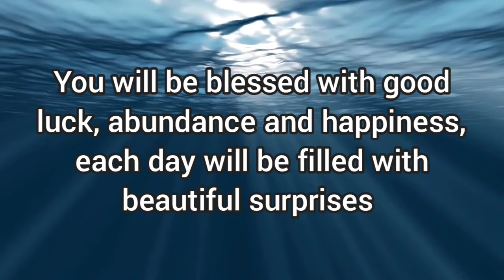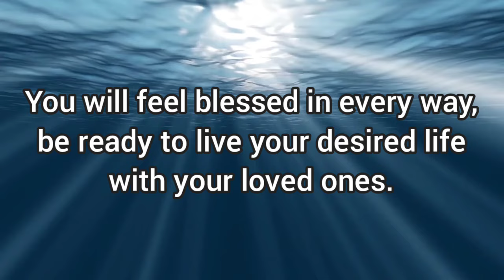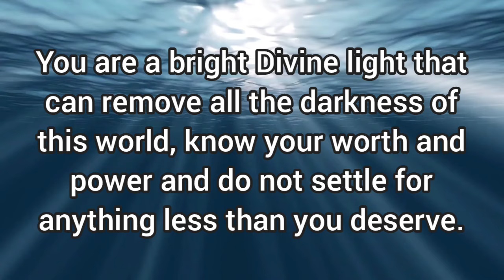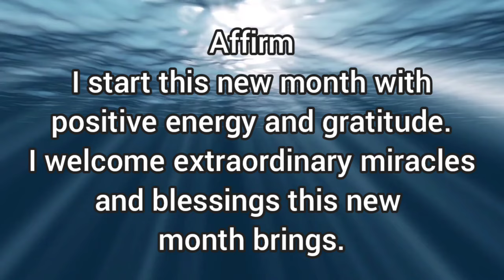💫this is going to be the month of amazing miracles and beautiful surprises!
Musician: Xuxiao